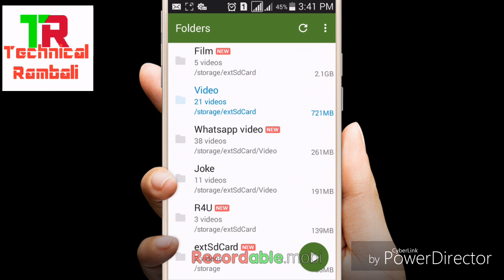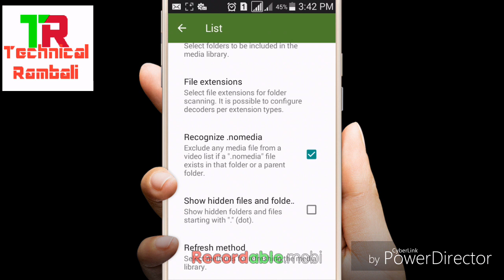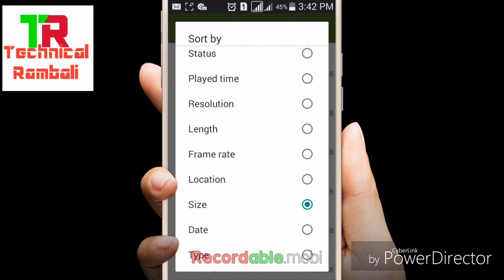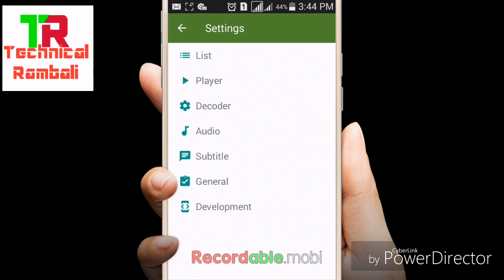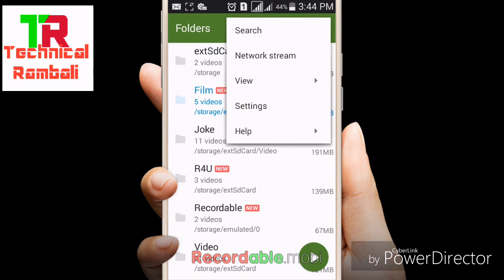MX Player की 7 गुप्त सेटिंग्स / MX Player 7 secret settings by Technical Rambali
most useful secret code
MX Player
you tube
magic secret code
android secret codes
VLC player
mobile phone
fingerprint lock
camera fingerprint lock
video editing
Technical Rambali
शर्त लगा लो शर्त लगाता हू आप अपनी सही नही रोक पाएंगे देख लो मजा आ जाएगा
देखते ही install कर लोगे
Screen lock
Face screen lock

Thanks for my watching videos